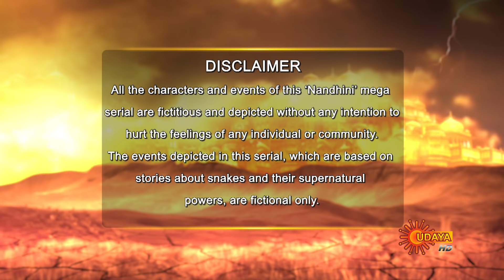Nandini | 21th February 2019 | UdayaTV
Episode Details:

Watch Nandini, 21th February 2019 Episode, Watch all the episodes of Nandini on Sun NXT